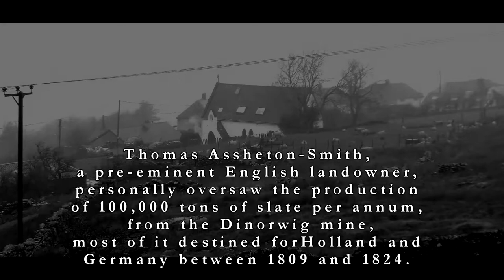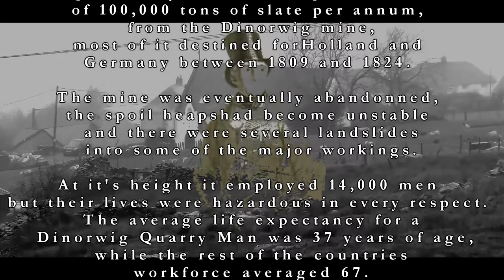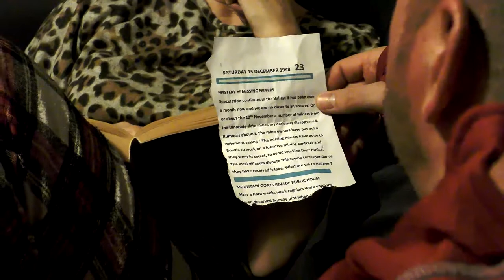Short Film - The Stoneman of Dinorwig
The Prequel